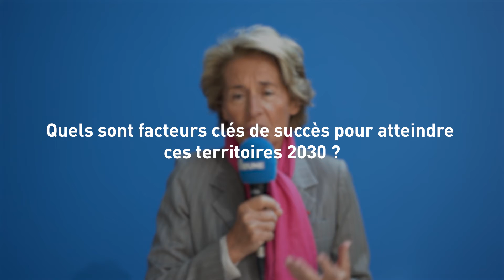PrinTerr - Caroline CAYEUX, Ministre déléguée en charge des collectivités territoriales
[Partenariat] À l'occasion de l'événement Printemps des Territoires par La Banque des Territoires, découvrez l'interview Caroline CAYEUX, Ministre déléguée en charge des collectivités territoriales